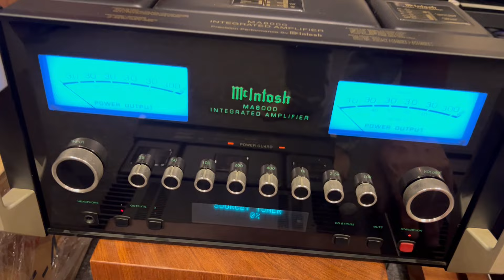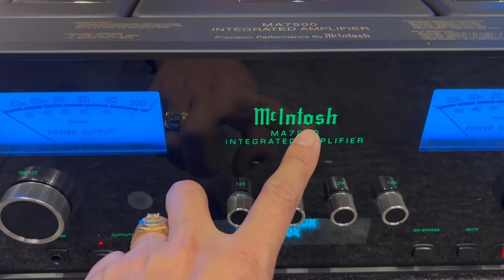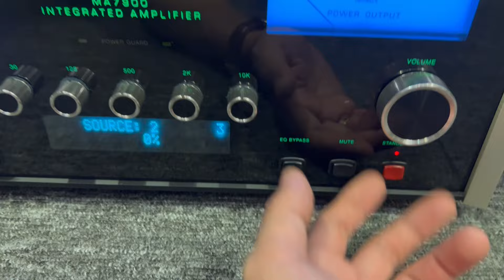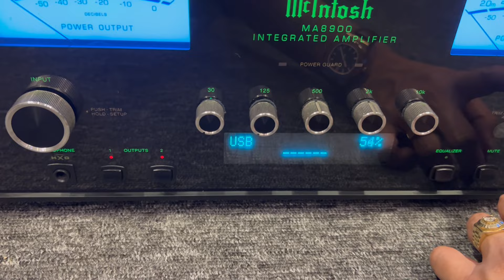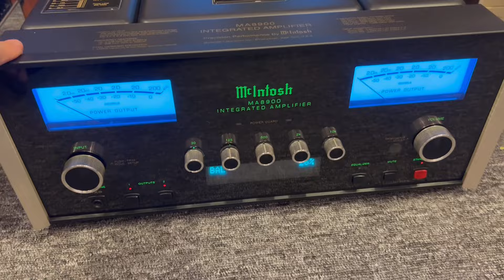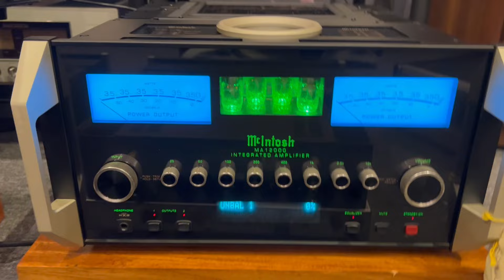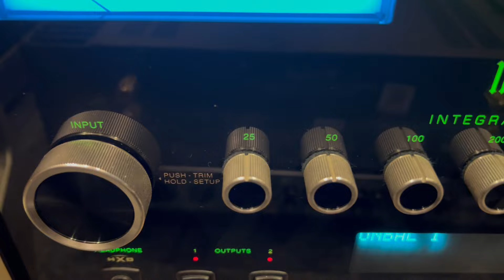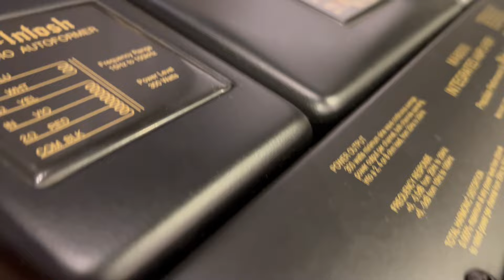Nóng Hổi Nóng Hổi ! Hàng Hót Cập bến những Mode ưa chuộng nhất hiện nay! McIntosh, Accuphase, Tannoy